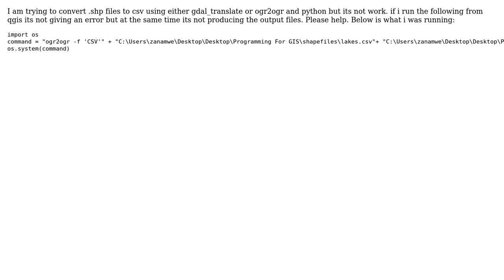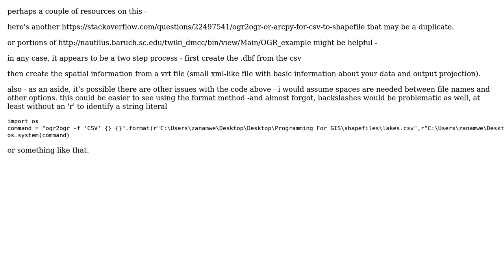GIS: How to convert from .shp to .csv using python and either gdal_translate of ogr2ogr?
With thanks & praise to God, and with thanks to the many people who have made this project possible! | Content (except music & images) licensed under CC BY-SA | Music | Images & others | With thanks to user Zanamwe ngoni user nickves user fluidmotion and the Stack Exchange Network Trademarks are property of their respective owners. You are responsible for your own actions.